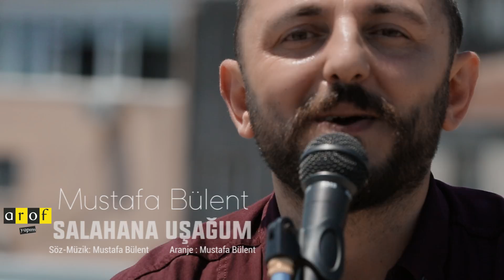Mustafa Bülent - Salahana Uşağım [Beyaz Elbiseli 2017 - Official Video]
Görüntü Yönetmeni: Onur BARIŞ
Kaan Atilla TAŞKIN'a teşekkür ederiz.

Arof Yapım etiketi ile sizlere sunduğumuz Mustafa Bülent'in Beyaz Elbiseli  adlı albümünden ilk video klip sizlerle... Söz verdiğimiz gibi kaliteli yapımlarla hizmetinizdeyiz.